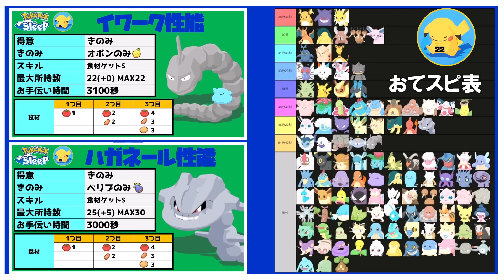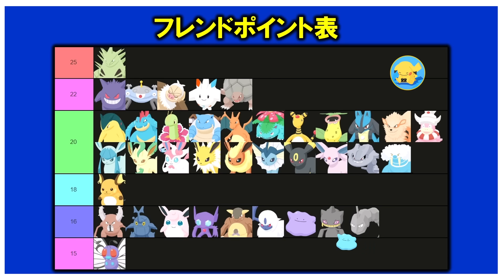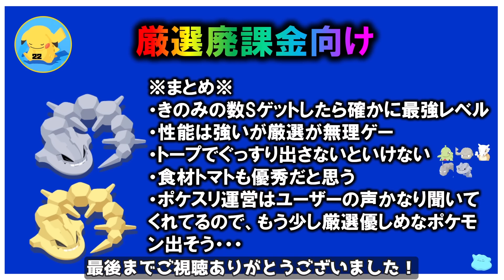【最強クラス性能なのに】イワーク・ハガネールと性能が似てる！最強級トドゼルガとどっちが強い？徹底解説【ポケモンスリープ / Pokemon sleep】攻略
▼使用させていただいたりするサイト
個体評価